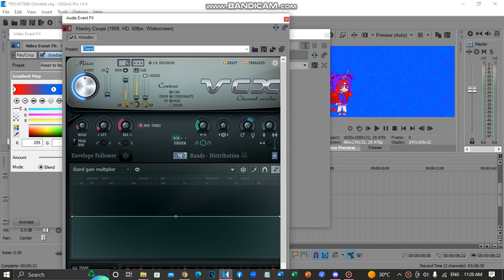How To Make TPOVE7986 Chorded